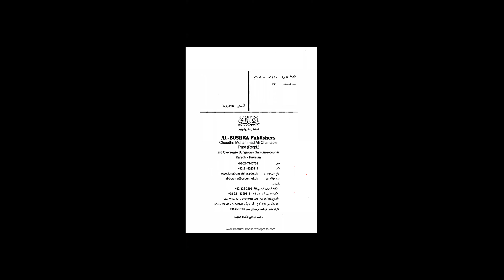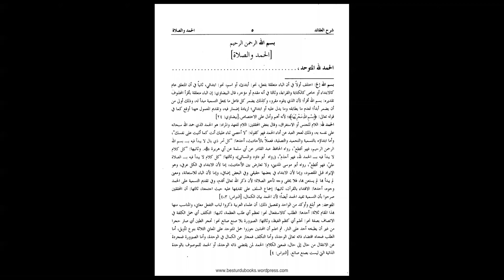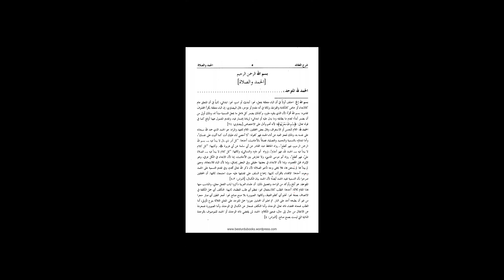شرح عقائد ابتدائی تعارف ۷ مارچ